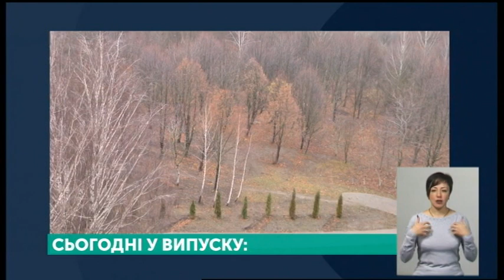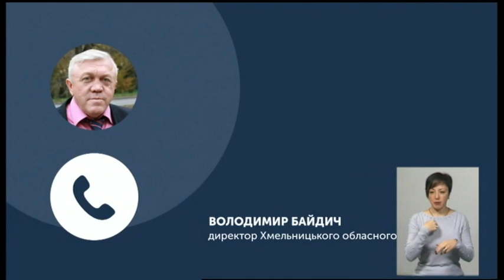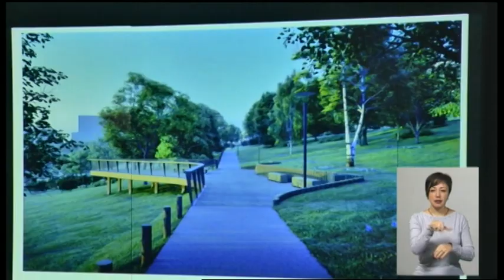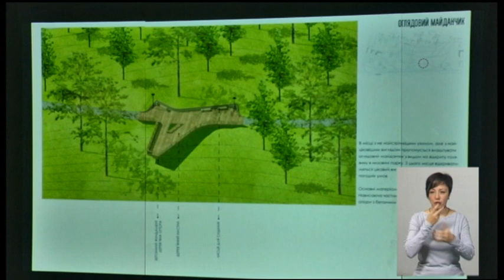18.11.2019. Новини. 19:00